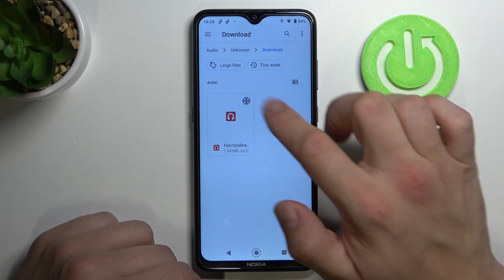How to Set Custom Ringtone on NOKIA G10 – Manage Sound Settings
Learn more about NOKIA G10
Would you like to update your ringtone on NOKIA G10? Are you looking for the settings for changing the ringtone on the NOKIA G10? Then watch our tutorial in which we will teach you how to change the ringtone in NOKIA G10. If you want to set the most liked notification melody on the NOKIA smartphone, please refer to the attached instructions and learn how to enter the ringtone settings to successfully select your preferred ringtone for NOKIA G10. Use the accompanying video guide and change the ringtone to Nokia sounds. Also, visit our HardReset.info YT channel and discover lots of useful tutorials about the NOKIA G10.

How to download ringtones to my NOKIA G10? How to change the ringtone on my NOKIA G10? How to add ringtones to my NOKIA G10? How to make a downloaded song my ringtone in NOKIA G10? How to enter ringtones settings in NOKIA G10? How to select a preferable ringtone in NOKIA G10?